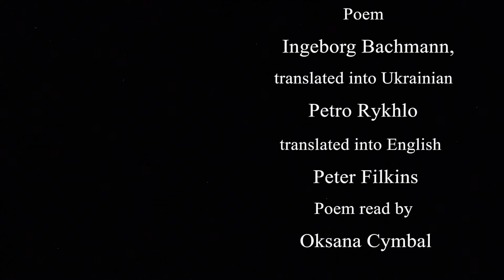Ingeborg Bachmann Advertisement/Reklame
Poem by Ingeborg Bachmann, translated into Ukrainian by Petro Rykhlo, tranlated into English by Peter Filkins

Directed by Liza Oliinyk

Camera: Olena Moskalchuk

Edited by Olena Moskalchuk

Poem read by Oksana Cymbal

2012